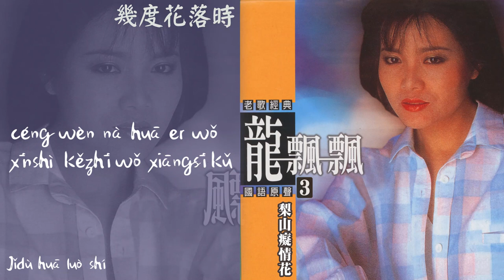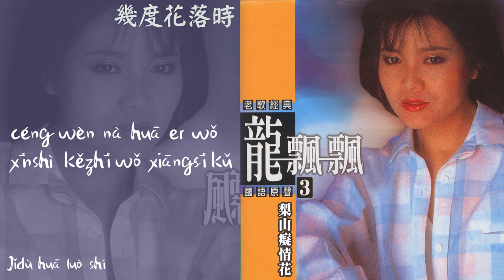【Official Audio Lyrics Video】龍飄飄Lóng piāo piāo《龍飄飄老歌經典國語原聲3》–〈幾度花落時Jǐdù huā luò shí〉官方動態歌詞版MV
幾度花落時
Jǐdù huā luò shí

作詞：慎芝
作曲：任光, 聶耳
Zuòcí: Shèn zhī
Zuòqǔ: Rèn guāng, niè'ěr

徘徊花叢裡 情人呀你不來
癡癡在等待 莫非你把我忘懷
那年花落時 相約在今日
可是呀不見你來
páihuái huācóng lǐ qíngrén ya nǐ bù lái
chī chī zài děngdài mòfēi nǐ bǎ wǒ wànghuái
nà nián huā luò shí xiāngyuē zài jīnrì
kěshì ya bùjiàn nǐ lái

曾問那花兒我心事 可知我相思苦
隨那流水呀寄給你 再問幾度花落時
céng wèn nà huā er wǒ xīnshì kězhī wǒ xiāngsī kǔ
suí nà liúshuǐ ya jì gěi nǐ zài wèn jǐdù huā luò shí